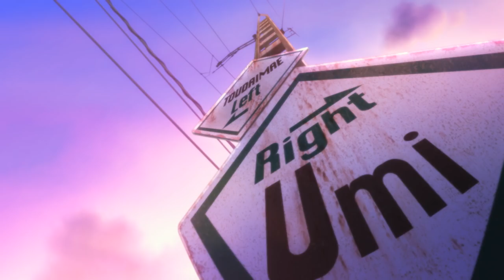[쏘아올린 불꽃, 밑에서 볼까? 옆에서 볼까?] 소년, 소녀 사랑의 도피를 떠나다! (2018.01.11)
[쏘아올린 불꽃, 밑에서 볼까? 옆에서 볼까?]
감독: 신보 아키유키
출연: 히로세 스즈, 사다 마사키...
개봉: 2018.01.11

첫사랑은 타이밍이다

사랑의 도피를 꿈꾸는 첫사랑 소녀와 소년의
몇 번이고 반복되는 어느 날의 이야기가 담긴
새해, 모두가 바라던 타이밍 로맨스